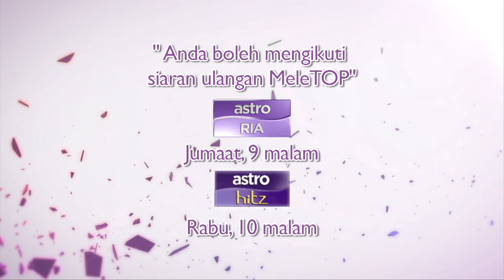MeleTOP - Persembahan LIVE Ronnie Hussein 'Dikoyak Waktu' Ep159 [17.11.2015]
Jom kita layan 'Dikoyak Waktu' oleh Ronnie Hussein!